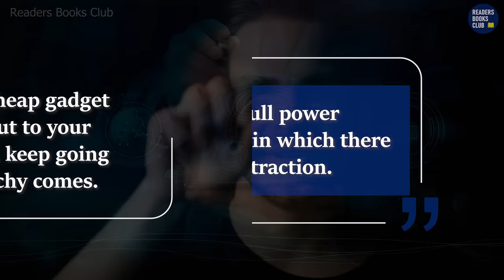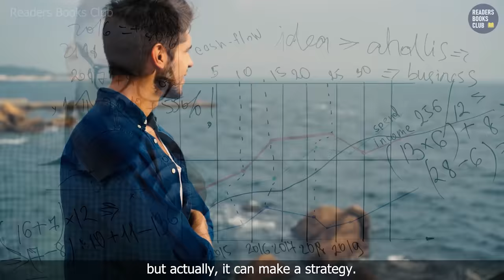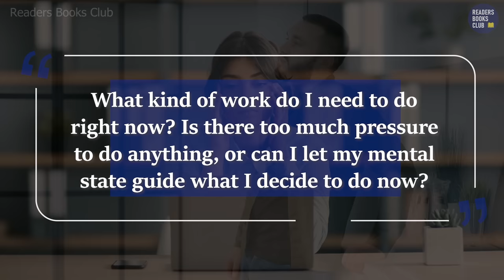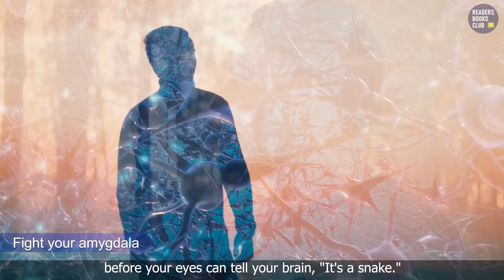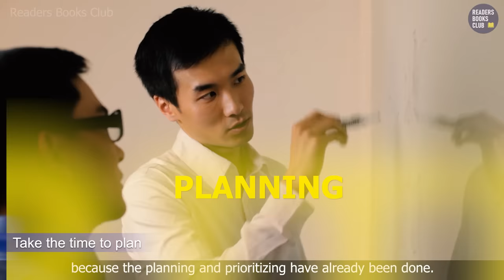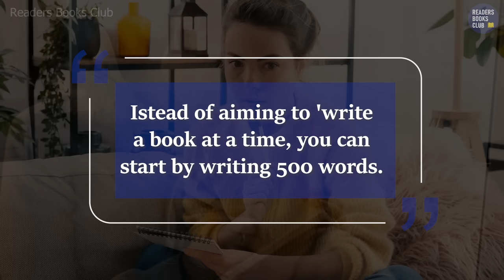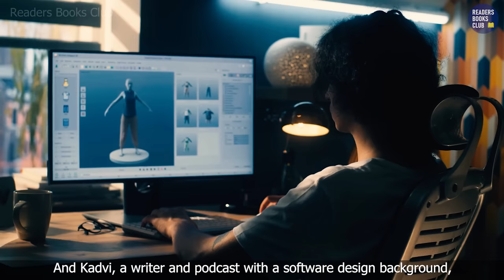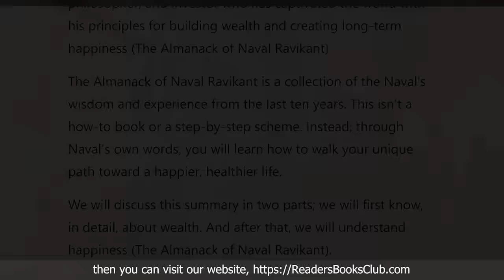Mind Management Not Time Management by David Kadavy Audiobook | Book Summary in Hindi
In Mind Management, Not Time Management: Productivity When Creativity Matters, best-selling author David Kadavy shares the fruits of his decade-long deep dive into how to truly be productive in a constantly changing world.
- Quit your daily routine. Use the hidden patterns all around you as launchpads to skyrocket your productivity.
- Do in only five minutes what used to take all day. Let your “passive genius” do your best thinking when you’re not even thinking.
- “Writer’s block” is a myth. Learn a timeless lesson from the 19th century’s most underrated scientist.
- Wield all of the power of technology, with none of the distractions. An obscure but inexpensive gadget may be the shortcut to your superpowers.
- Keep going, even when chaos strikes. Tap into the unexpected to find your next Big Idea.

Mind Management, Not Time Management isn’t your typical productivity book. It’s a gripping page-turner chronicling Kadavy’s global search for the keys to unlock the future of productivity. You’ll learn faster, make better decisions, and turn your best ideas into reality. Buy it and start reading today.

00:00 Introduction
03:43 Mind Management
05:13 3 Critical Questions
06:32 Essentials of Mind Management
09:40 Mind Management in Action
11:10 Time & Stupid Little Dog
13:20 Using the Book in Your Life
16:10 Conclusion